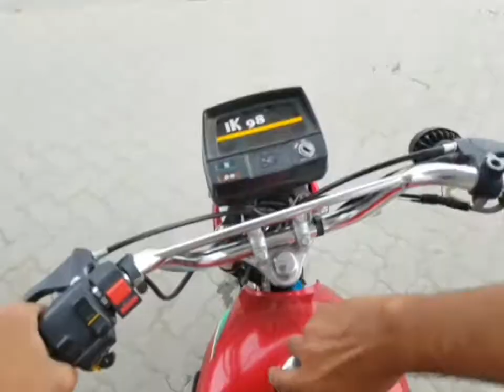70cc riding in Akora khattak